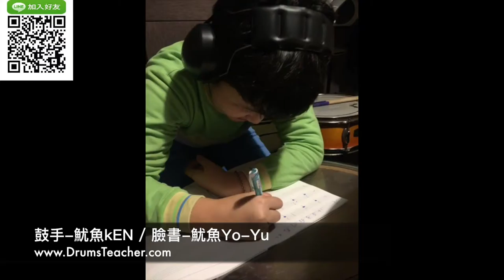【爵士鼓手魷魚kEN®】2017-01 🎵演出😀 ( 鼓手 - ；爵士鼓練習1-1 ) Drum Cover Practice SparxStix 發光鼓棒